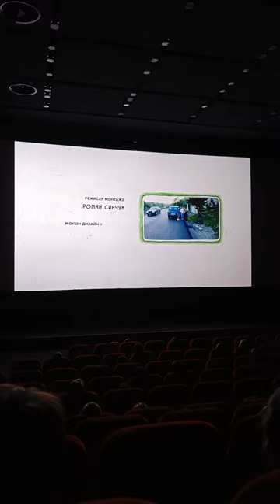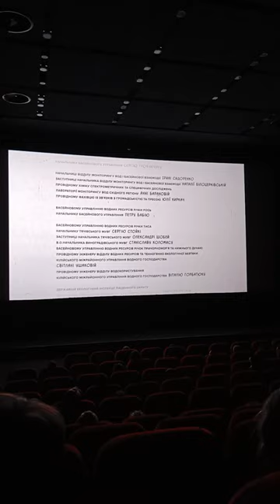Прем’єрний показ фільму «І кожна річка»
13 листопада 2022 р. в рамках фестивалю Docudays відбувся прем’єрний показ фільму «І кожна річка» (брав участь у зйомках фільму)